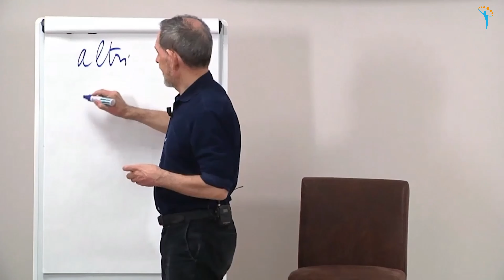Igor Sibaldi - Disobbedire agli altri, disobbedire a se stessi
Igor Sibaldi ci illustra come la creatività non possa esistere senza disobbedienza. Per "aggiungere qualcosa all'universo", basta solo lasciare spazio a quella parte di noi a cui non stiamo dando ancora voce.